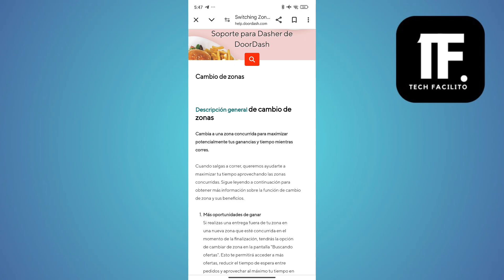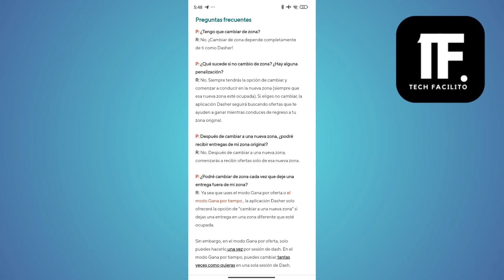Como Cambiar De Zona En Doordash ( En 2024 )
En este video, vas a aprender Como Cambiar De Zona En Doordash